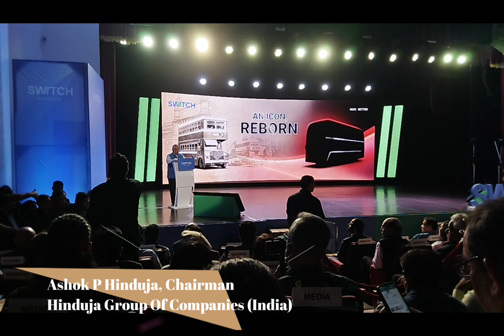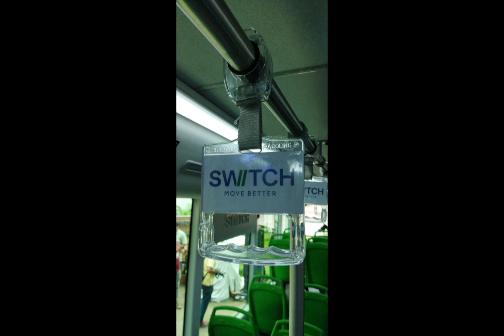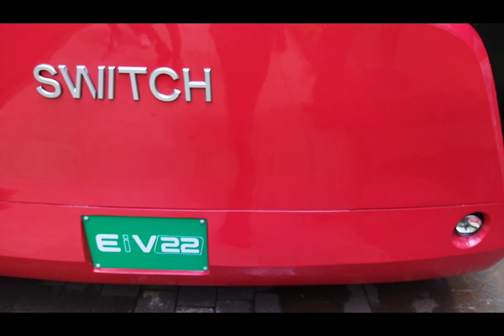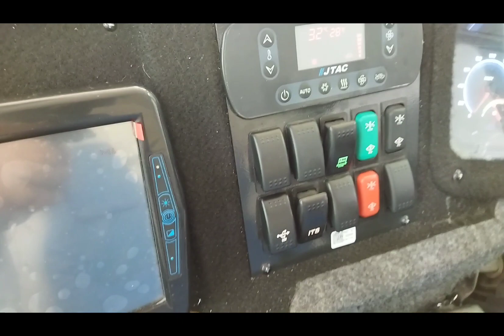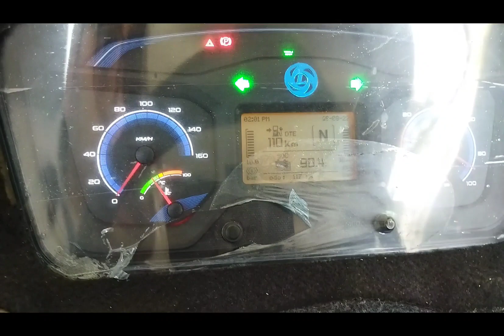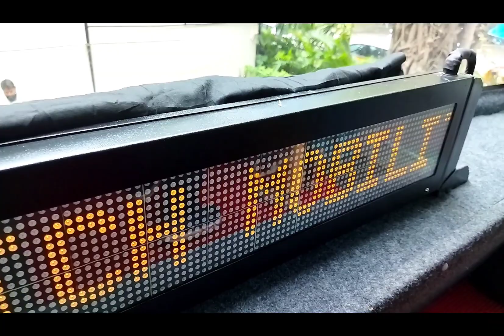New Mumbai double decker bus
Switch Mobility Ltd has launched India's first electric double-decker bus. With 200 buses ready to be pressed into the BEST bus fleet, the company has reiterated its motto of affordable, zero-emission, mass mobility solutions. Hear from the senior leadership and hop on the bus for a walk around with Ashish Bhatia.